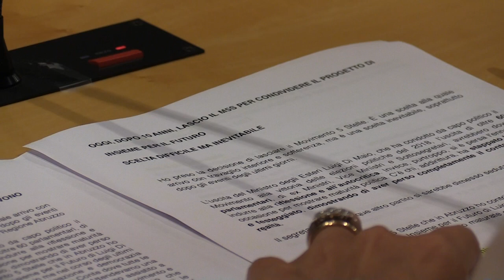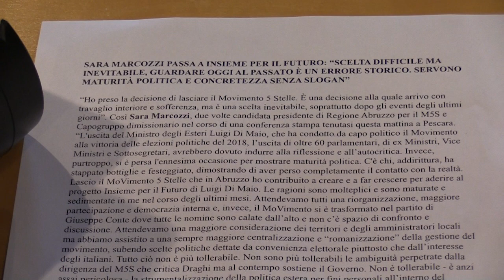Sara Marcozzi lascia il Movimento 5 stelle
Il consigliere regionale del M5S Sara Marcozzi lascia il gruppo per aderire al progetto di Luigi Di Maio Insieme per il futuro